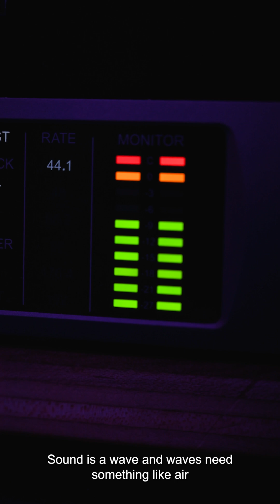Why You Can’t Hear Anything in Space! 🌌🔇 | Mind-Blowing Space Fact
Have you ever screamed into the void?
In space, no one can hear you — and it's not just a movie line. It's science! 🧪
Sound needs a medium like air to travel.
But space? It's a perfect vacuum with no air, no particles… and no sound.
This short video explains why space is one of the quietest places in the universe! 🪐💫
📌 Follow for daily science shorts!